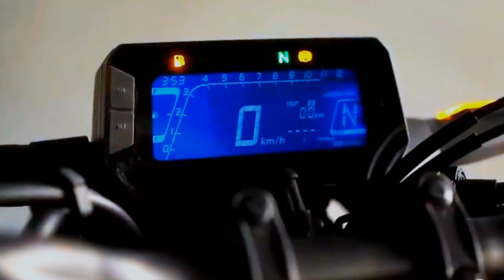⭕️Honda CB125R New model 2023 | 😱upcoming Bike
⭕️Honda CB125R New model 2023 | 😱upcoming Bikehonda cb125r
honda cb125r review
honda cb125r 2023
new honda cb125r
2023 honda cb125r
2023 new honda cb125r
honda cb125r top speed
honda cb125r new model 2022